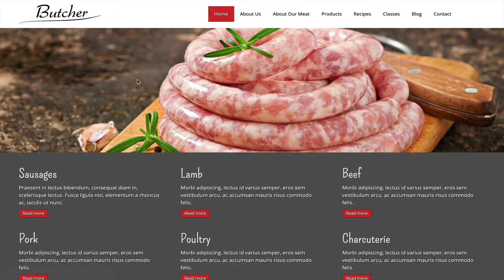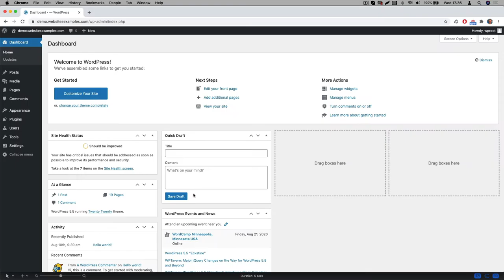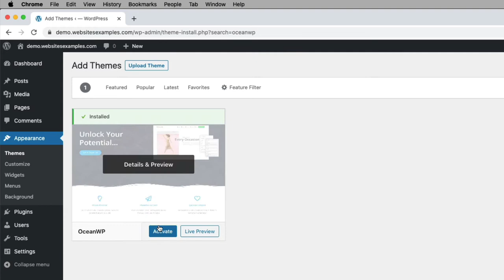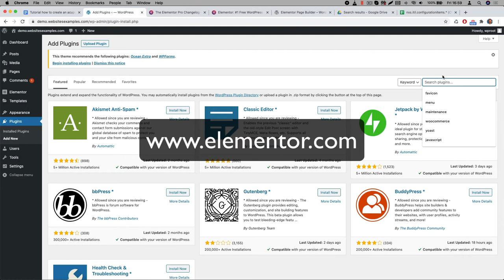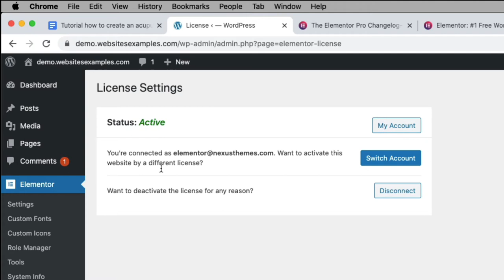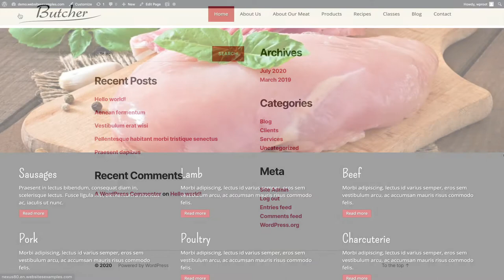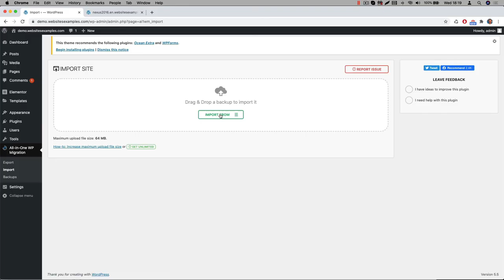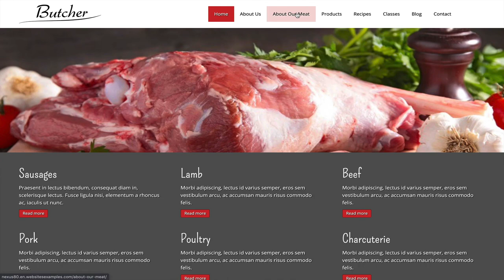How to build a butcher shop website | WordPress | OceanWP | Elementor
This is a step by step tutorial on how to build a website for a butcher shop from scratch, using WordPress, OceanWP and Elementor.

Here are the time stamps used in the video for each section:
00:00 - Intro
00:04 - Summary on how to build a website for a butcher shop
00:51 - How to ask Questions
01:27 - Sections used in this video
02:06 - Pre-requisites
02:24 - Login to the WordPress website
02:51 - Installing and activating the free OceanWP theme
03:44 - What are WordPress plugins and how to install them
04:07 - Install and activate the free Elementor page builder plugin
04:45 - Getting, installing and registering the 'Elementor Pro' version on your website
06:24 - Activating the Elementor Pro license
06:45 - Install and activate the free 'All-in-One WP Migration' plugin
07:27 - Importing the content
10:02 - Logging into the website using username and password
10:40 - Customizing the website and getting assistance while building
11:46 - Outro

SIGNATURE:XREF:mdp=11&538@itemid=2151